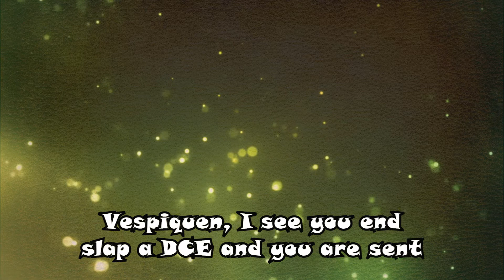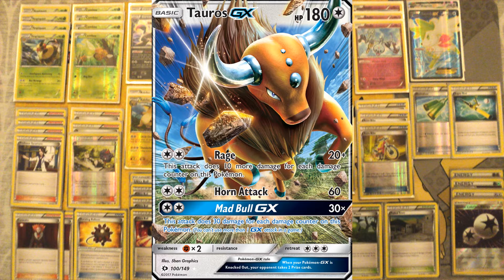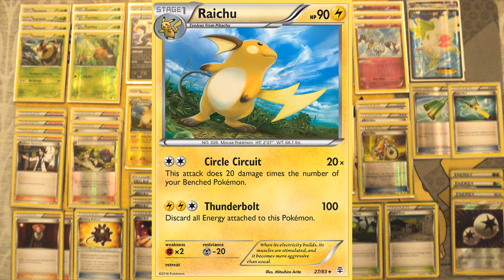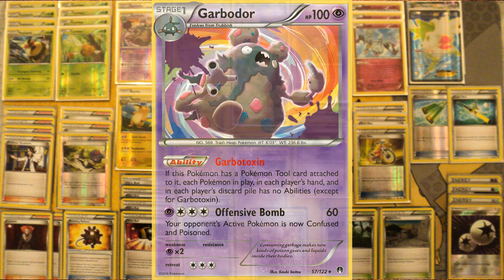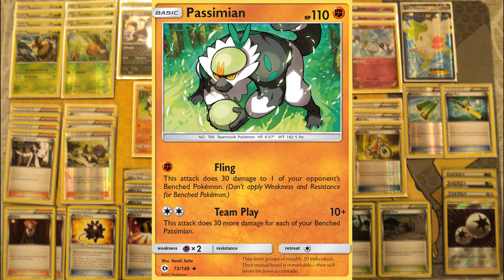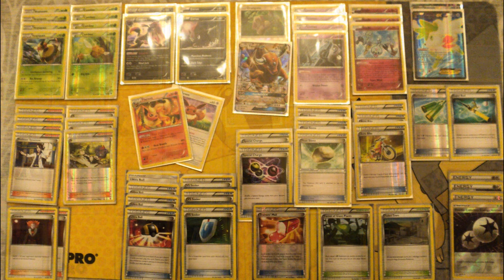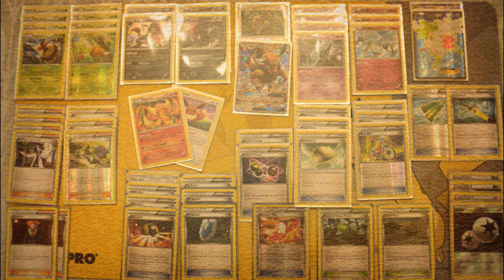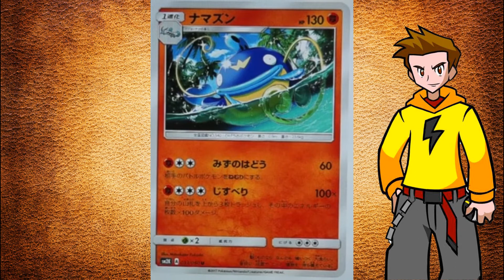Vespiquen Deck Profile/Analysis (Sun and Moon Update!) - Pokemon TCG - Episode 108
Sup YouTube!

Welcome to another weekly episode! Episode 108 is all about Vespiquen. This card from the ancient origins set is really good because of it's Bee Revenge attack.
It deals damage depending on how many Pokemon we have in the discard pile. With the help of Ultra Ball, Sycamore, Acro Bike, Unown and Klefki we already have a sweet combo right there.
Learn everything there is to know about this deck like the Eeveelutions method (with Flareon, Jolteon or Vaporeon), the Garbodor method or the Zoroark/Zebstrika method.

Everything will be shown in the video so be sure to pay attention so you'll know everything about the Vespiquen deck after the sun and moon update.

Also be sure to show some support by destroying the like button and leaving something in the comment section.